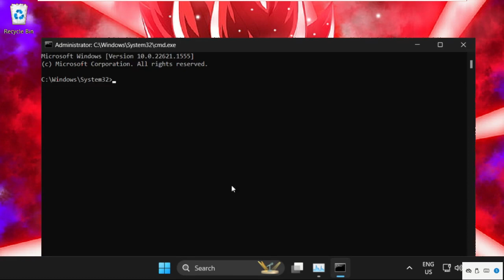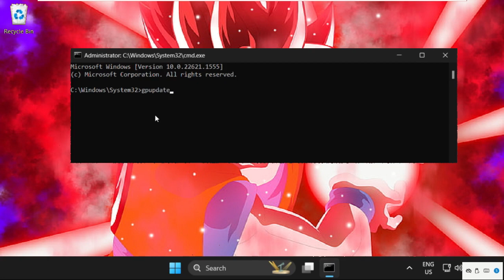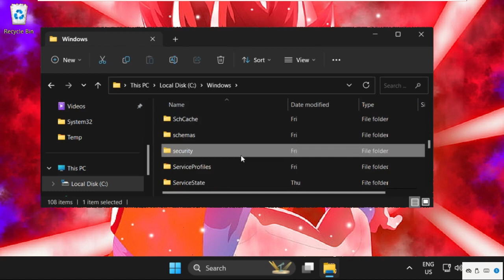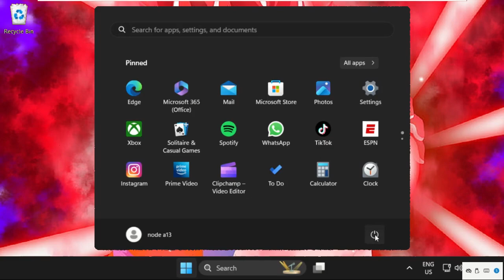Fix Windows 11 Install Error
How to Fix Install Error Windows 11 Update
This window will show you How to Fix Install Error Windows 11 Update
When you use the Settings app to update Windows 11/10, you may only get an Updates failed error in Windows Update.
lets learn How to Fix Install Error Windows 11 Update